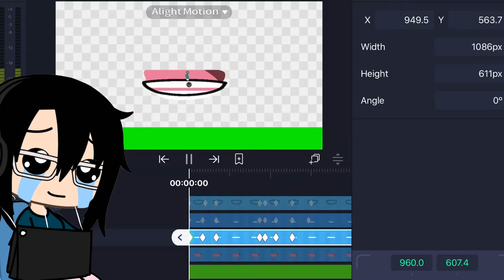Trying to Finish My Mep Part Fastly